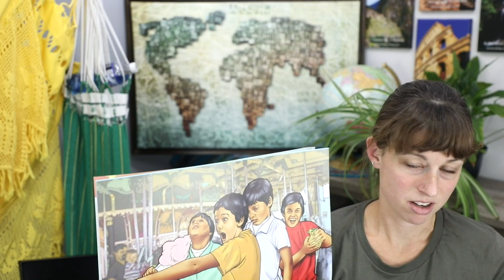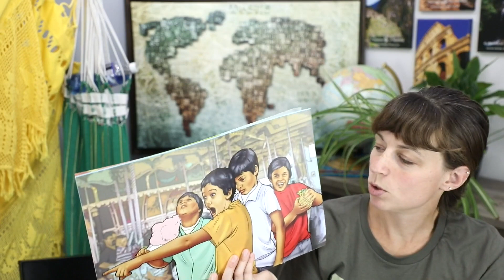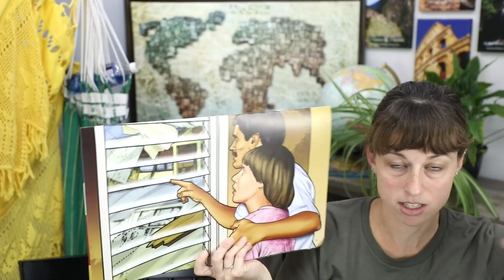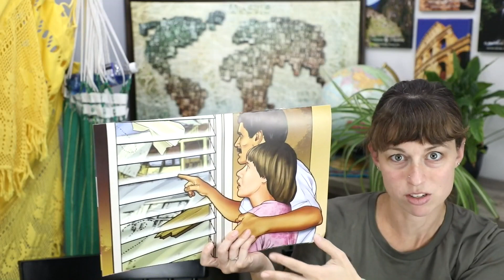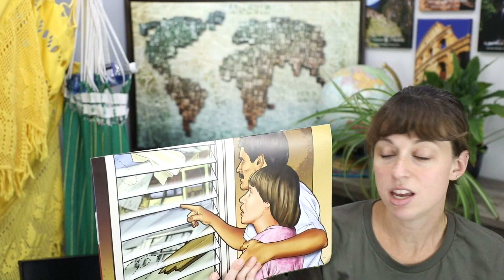Acropolis Museum: Around the World with Joshua and Alyssa, Episode 143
The Acropolis Museum in Athens holds many of the clues to the history of the Acropolis, so in this episode we explain why you may want to go there if you ever visit Greece.

We also introduce you to some friends of ours who do ministry among deaf communities all around the world!